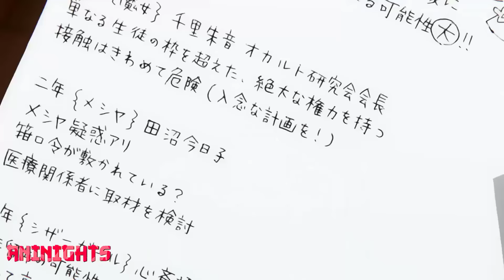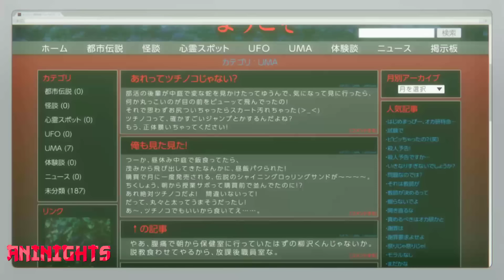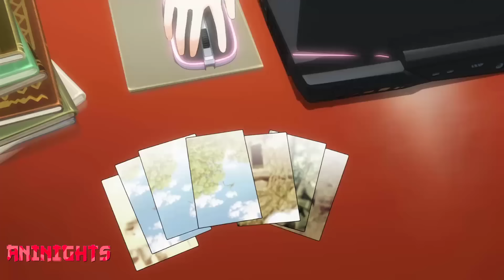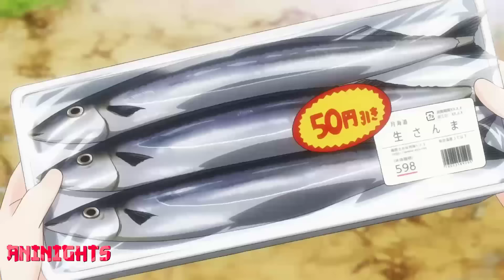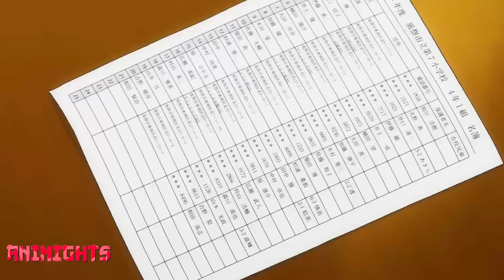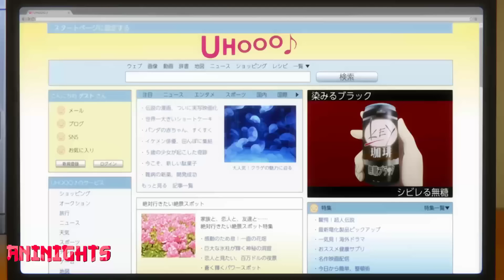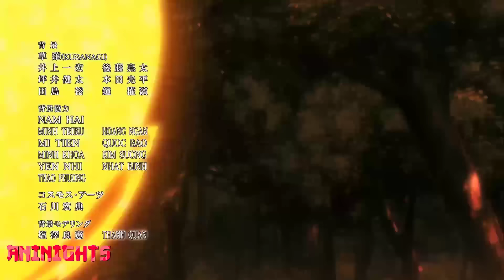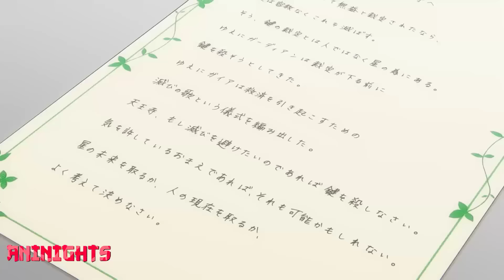He Can Multiply His Power by Rewriting Any Part of His Body S1